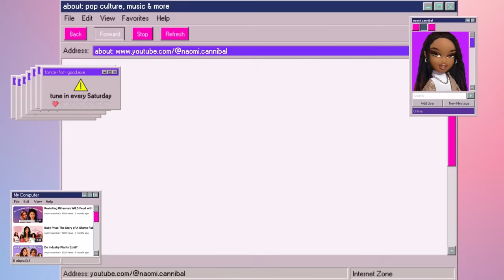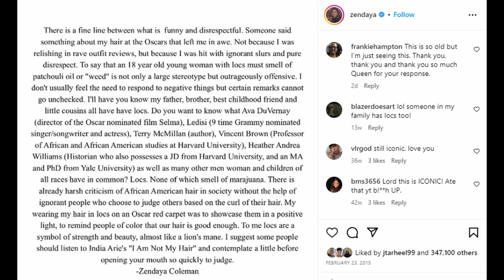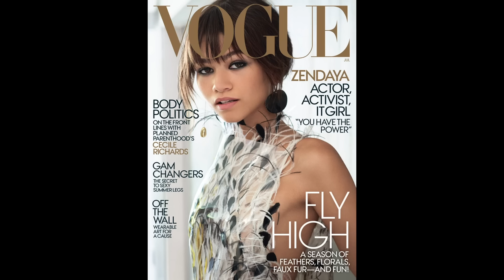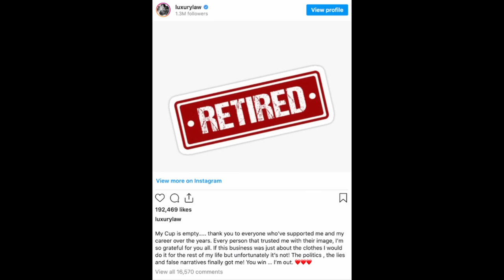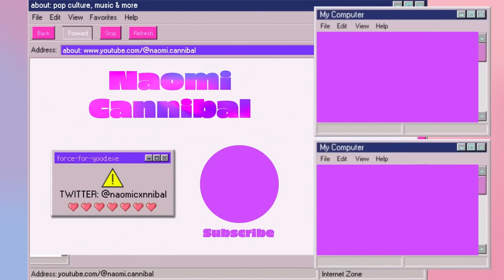Zendaya: Using Fashion to Shed the Disney Image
Over the years, we've watch Zendaya grown into a fashion icon in her own right. This is in large part thanks to her close friend and stylist Law Roach, who has worked with Zendaya for almost the entirety of her career. Zendaya has been on every red carpet from the Billboard Awards to the Grammys to the Oscars, as well as her own premieres for films including the Greatest Showman, Dune, and the Amazing Spiderman films. Law has styled her in some of the most prominent designers including Balmain, Schiapiarelli, Valentino, Louis Vuitton, and Michael Kors. Zendaya has become a staple on red carpets and fashion week, so much so that she wont the Icon of the Year Award at the CFDA Awards. And though Law has retired from styling, he has promised we can expect more looks from him and Zendaya in the future.